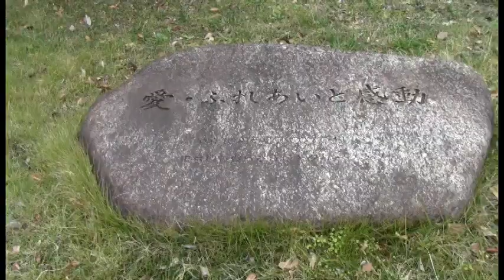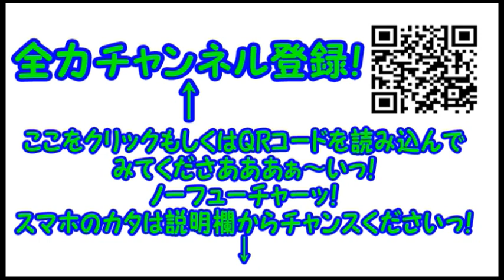コンマニセンチの今日も全力！８５０ 愛・ふれあいと感動 Dookie comedian Commanicenti!